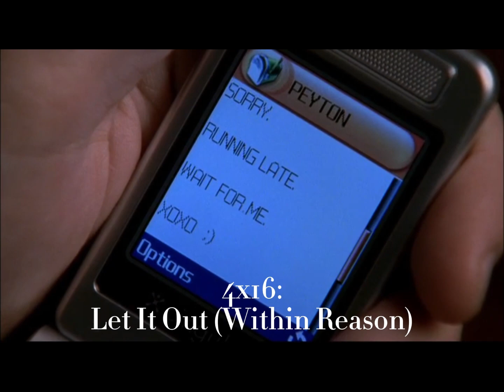One Tree Hill Music Moments (The Replacements, The Cure, Damien Jurado, Within Reason)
00:00 - Apart
2:45 - Abilene
5:08 - Here Comes A Regular
7:28 - Let It Out

Naley Moments:
00:14
7:56